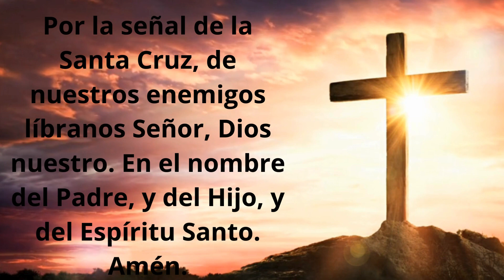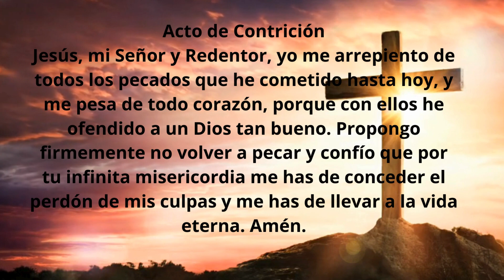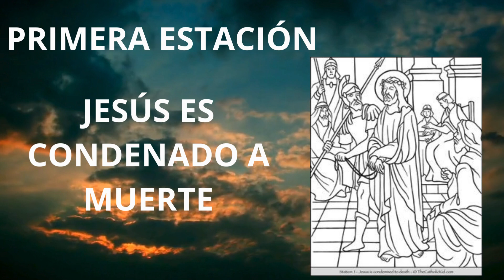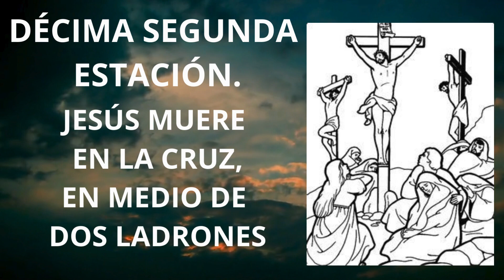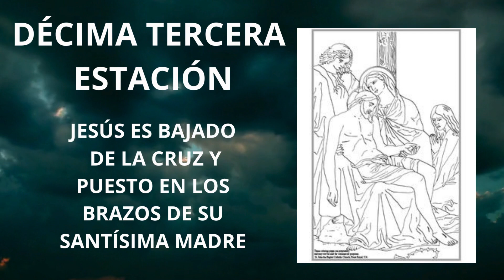VIACRUCIS POR LOS SACERDOTES